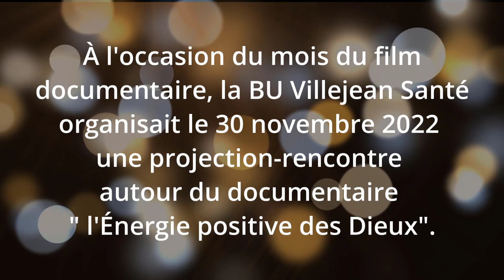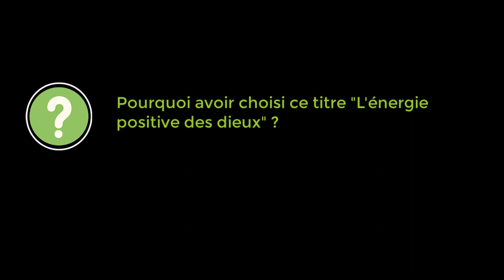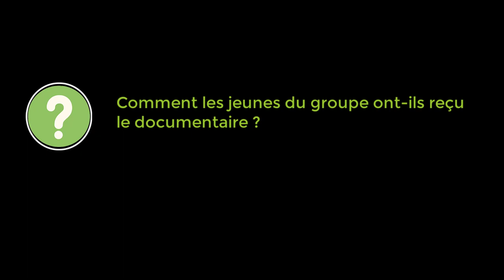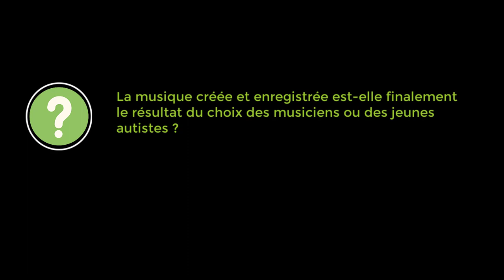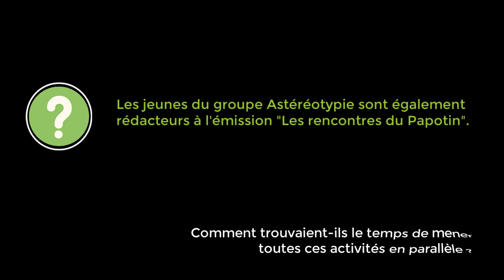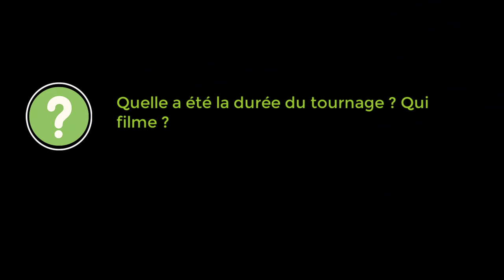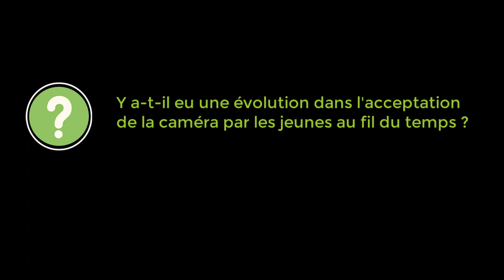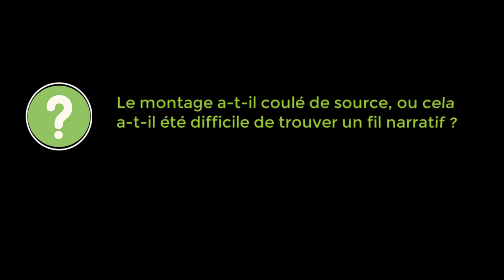L' Énergie positive des dieux - le podcast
Cliquez sur "PLUS" sous la vidéo pour accéder au chapitrage

En novembre, c’est le mois du film documentaire. Pour cette 23e édition, une projection publique du documentaire « L'Énergie positive des Dieux » était organisée à la BU Villejean Santé en présence de de la réalisatrice Laetitia Møller. Accompagnés de quatre musiciens, Stanislas, Yohann, Aurélien et Kevin sont les chanteurs du groupe Astéréotypie. Issus d’un institut médico-éducatif accueillant de jeunes autistes, ils dévoilent sur scène leurs univers détonants, encouragés par Christophe, leur éducateur. Un documentaire qui nous offre un regard singulier sur leur handicap.

Chapitrage :
     Bande-annonce du documentaire
- Introduction (02:17)
- Quelle est la genèse de votre projet ? (02:51)
- Pourquoi avoir choisi ce titre "L'énergie positive des dieux" ? (10:37)
- Comment les jeunes du groupe ont-ils reçu le documentaire ? (12:46)
- La musique créée et enregistrée est-elle finalement le résultat du choix des musiciens ou des jeunes autistes ? (16:50)
- Les jeunes du groupe Astéréotypie sont également rédacteurs à l'émission "Les rencontres du Papotin". Comment trouvaient-ils le temps de mener toutes ces activités en parallèle ?  (19:07)
- Où peut-on revoir ce documentaire ?  (21:27)
- Quelle a été la durée du tournage ? Qui filme ? (21:39)
- Y a-t-il eu une évolution dans l'acceptation de la caméra par les jeunes au fil du temps ?(25:43)
- Le montage a-t-il coulé de source, ou cela a-t-il été difficile de trouver un fil narratif ?  (28:44)

Toutes les actus des BU de l'Université de Rennes sur notre

Crédits des photos extraites du documentaire : La Vingt-cinquième Heure
Crédits vidéo et photos hors documentaire :  les BU de l'Université de Rennes 1